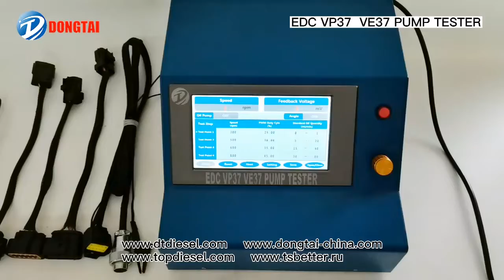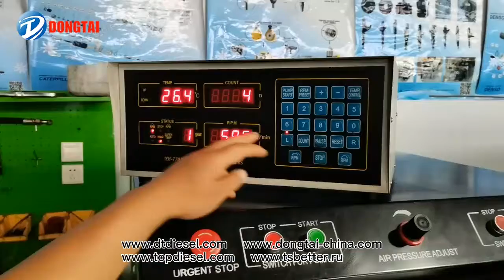EDC VP37,VE37 Pump Tester